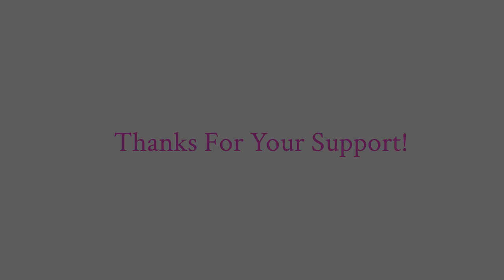Back Home Brewery Indiegogo Campaign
We're opening a Micro Brewery and we need your help to get us closer to our goal.